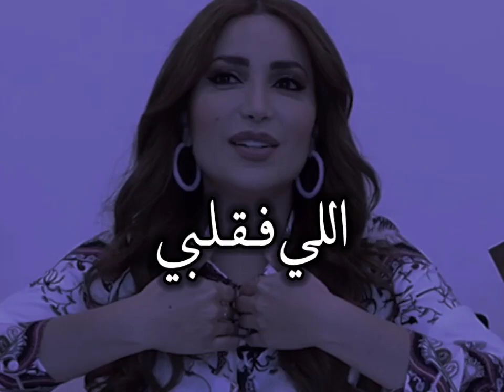ليش المشاكل والمعاناة وليش نصعب الحياة على انفسنا 😔💔 _ نسرين طافش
- كوبونات خصم رائعة جداً ادخلوا على روابط المواقع وكتبتوا الاكواد واستفيدوا من الخصم الي راح تلاقوه 🤩🔥🔥

- كوبون خصم نمشي
كود الخصم WW71

العرض الحالي🔥

خصم 20% على مجموعة رائعة من المنتجات الغير مخفضة
خصم 5% على المنتجات المخفضة

الكود اقوى من كود الموقع

- كوبون خصم ستايلي
قيمة الخصم الحالية: 15% على الغير مخفض
10% على المنتجات المخفضة

- العرض الحالي من ستايلي🤔

-خصم ثابت 40% على اكتر من ألفين قطعة للبنات و الشباب + 10% خصم اضافي باستخدام الكود 🤗🔥
-أكثر من ألفين قطعة جديدة  على ستايلي الآن

| قناة تصاميم فيديوهاتك ومقاطع رائعه 💙 |
| ادخل وتابع حساباتي على مواقع التواصل 😘👇 |
1 - انستجرام👇

- كلمات مفتاحية لاعلاقة لك بها. 🙂❤
مصطفى_الاغا
حكم
نصيحة
حكمة_اليوم
ابو_فله
تذوق_مصمم
مشاعر_كاتب
صح_صح
محمد_ال_سعيد
وبس
حالات واتس اب
رحمة رياض
اليسا
اصاله نصري
حالات حزينه
حالات واتس اب حزينه
الحب
تامر حسني
ابراهيم ال نهار
رابعه الزيات
اليمن
السعودية
لبنان
سوريا
مصر
شمس الكويتيه
الكويت
سيلاوي
حزين
بكاء
فراق
ألم
وجع
كاظم الساهر
شعر
روان بن حسين
روان مهدي
حالات روعه
حالات منوعة